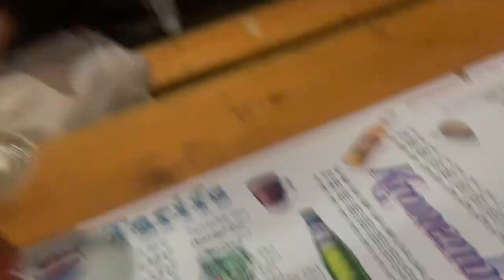CA PART EN SEJOUR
Le Saut du Doubs à sec, soirée, visite de chevaux